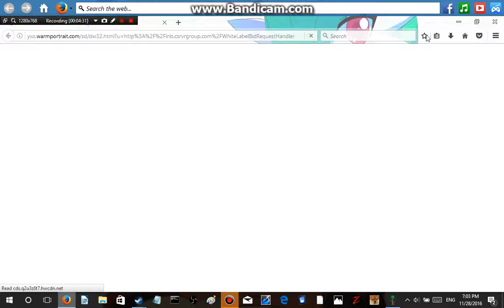Some slow Terraria stuff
It's slow because I turned frame skip on to remove lag